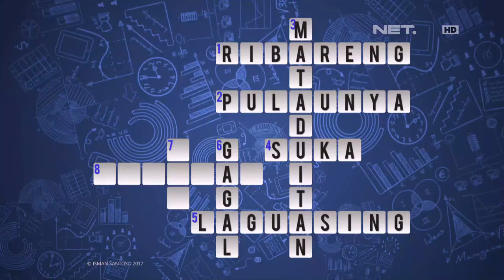Waktu Indonesia Bercanda - Bedu dan Farhan Kecewa Karena Gak Jadi Ngrayain Kemenangan (3/5)